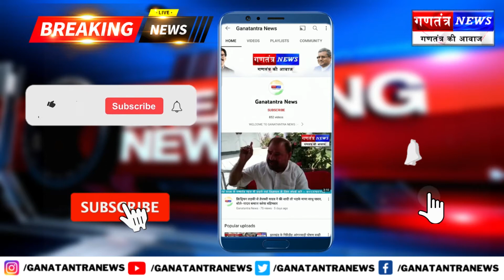बरही अनुमंडल पत्रकार परिषद की बैठक चौपरण मे संपन्न, कई मुख्य बिन्दुओ पर चर्चा की गई Ganatantra News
Trending Youtube Hashtags for Food Channels:
Best youtube hashtags to use in 2021
Youtube hashtags for Vlog channel
Youtube art hashtags
Trending youtube hashtags for music